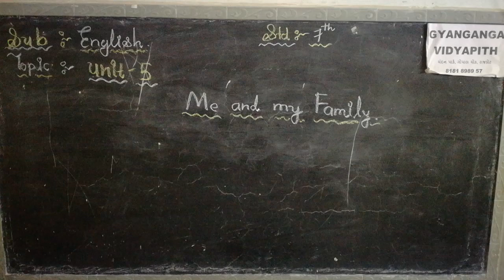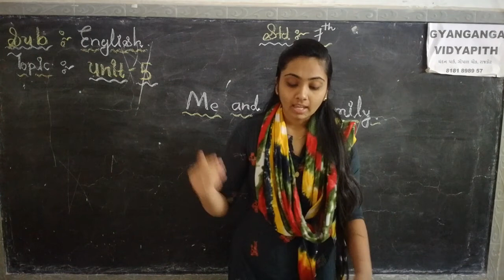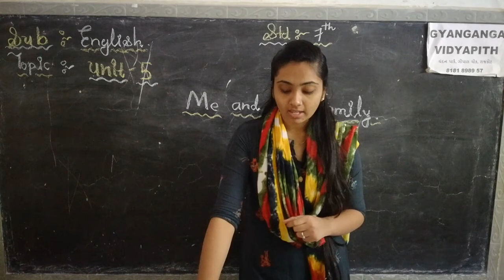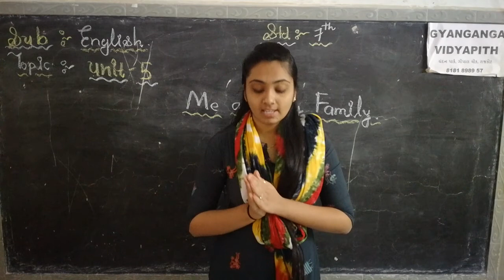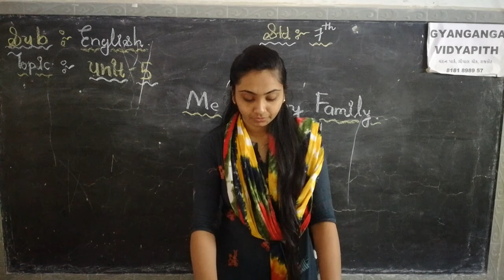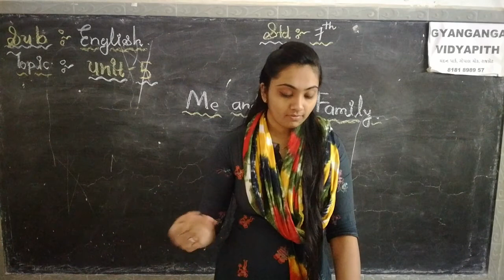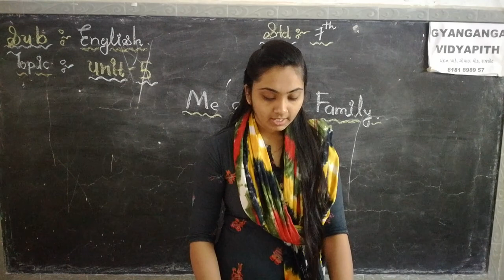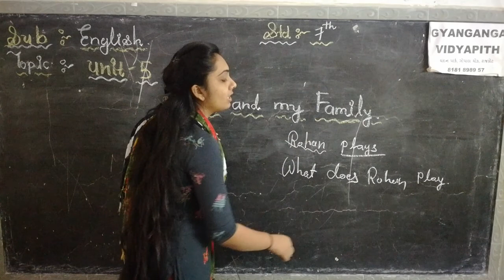English Std-7 Unit-4 (Part-3)